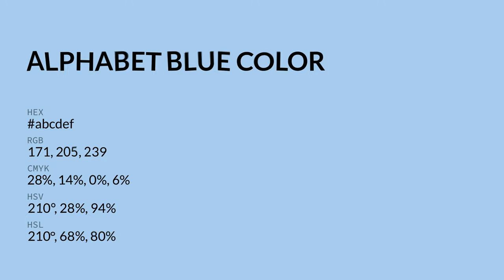Alphabet Blue color abcdef hex color - Blue color - Warm color abcdef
What color is Alphabet Blue ? abcdef hex color - Blue color - Warm color abcdef

Hex abcdef Color Code is also known as Alphabet Blue color.

Hex abcdef Color code in RGB color code model is created after adding 67.06% red color, 80.39% green color and 93.73% blue color.
Hex abcdef Color code in CMYK color (process color) code model is generated after subtraction of 28% cyan, 14% magenta, 0% yellow and 6% black.